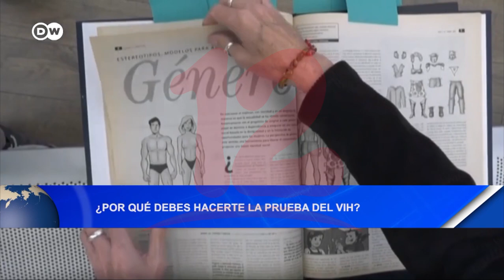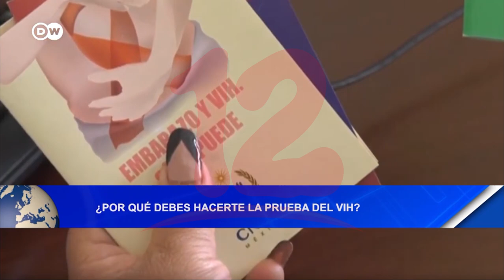Noticias12Nicaragua ¿Por qué debes hacerte la prueba del VIH?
El médico José Antonio Delgado, destacó la importancia que toda persona con una sexualidad activa, debe hacerse la prueba del VIH